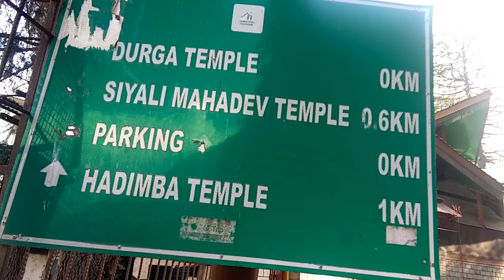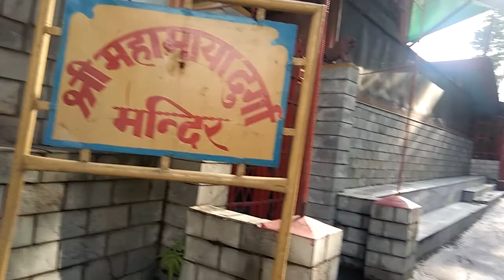Ma durga temple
12/12/2019 ma durga temple manali